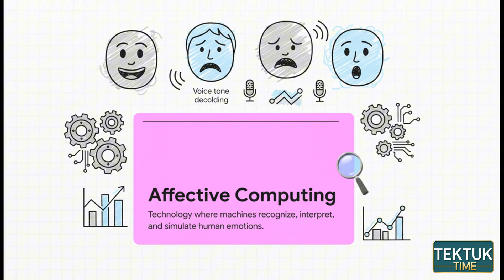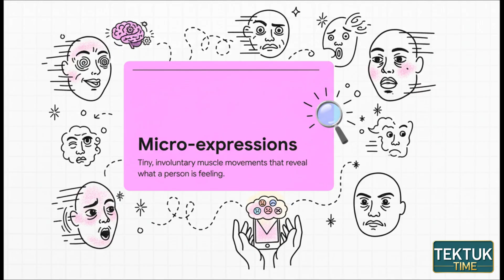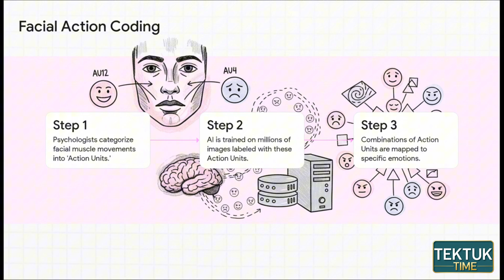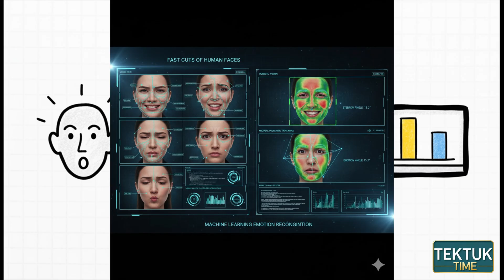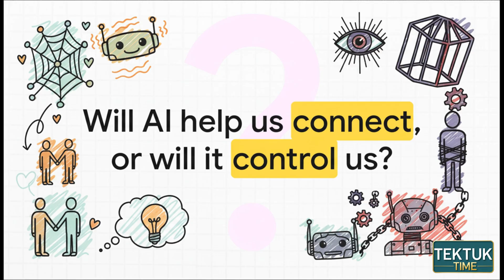How Robots Can Feel?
Robots don’t have feelings — but AI can now read ours.
From micro-expressions to voice tone and biometrics, emotion-recognition AI is transforming how robots interact with people. This video breaks down how it works, where it’s being used, and the ethical questions we face as machines become more emotionally aware.